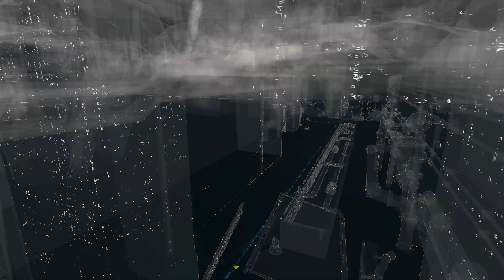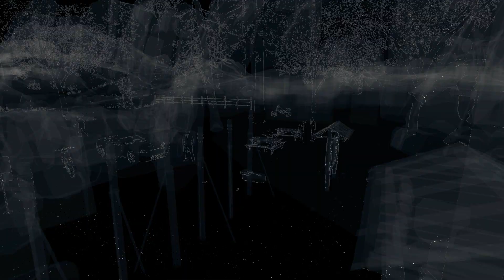FR - WATCH DOGS - Let's Play / Gameplay Français (#14)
Entrer dans un monde ou tout est connecté à un seul et unique réseau, et vous avez le pouvoir d'en prendre le contrôle.

♫ Musiques d'intro : OST officiel de Watch Dogs